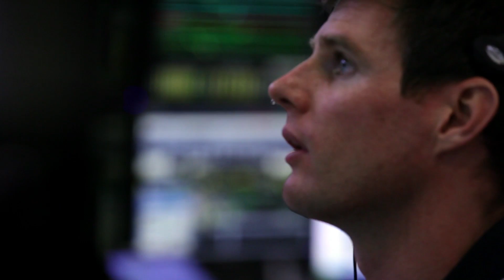‪This is our story - Marie Bourgoin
Australian mining means a lot to Australia. It supports our country, provides thousands of jobs - and is filled with great people. This is Marie Bourgoin's story.

Marie Bourgoin grew up literally a world away from Australian mining in France.

With a father who worked for Air France she was a young woman who travelled the world extensively, but through all her travels she never made it to Australia.

Back in France Marie studied for an MBA, which included the opportunity to travel abroad. For Marie that meant the opportunity to go to one of the few places she still wanted to visit -- Australia.

So as part of her MBA, Marie spent 6 happy months in Australia studying at Curtin University in Perth. The friends she made in Australia remained close to her after she returned home to Paris in France. In fact one of those friends would one day become her fiancée.

It was these friends who helped her find a job at a consultancy firm in Perth. And it was with this firm where she had her first experience with Australian mining.

In particular she consulted for a company she had never heard of before -- Rio Tinto.

Back in France her parents were a little shocked their worldly and sophisticated daughter was working in Australian mining.

What they didn't know was that Marie was discovering that Australian mining was a lot more interesting and sophisticated than any of them could have imagined. Marie was also discovering all the opportunities in mining so when she was offered a full time position at Rio Tinto she accepted.

Today Marie is Manager at Rio Tinto's Operations Centre in Perth. The name of the centre might sound a little innocuous, but there is nothing every day about the technology she uses in the centre at all.

Although the centre is all about mining, you could be forgiven for thinking it had more to do with the space industry. The walls are lined with large screens that monitor rail, port and mine movements 1500 kilometres away or more.

In the mining industry there is no other centre anything like it anywhere in the world.

At the centre it's Maries job to schedule and maintain the efficiency of all operations from mine to sea port. Given the scale of most things in mining, the decisions Marie makes can mean millions of dollars saved in efficiency. But when things don't go to plan it is also Marie's job to devise a way to put things right.

It can be a high pressure job but she loves the technology and the challenge.

It's even a bigger surprise that a worldly, young woman from the city of Paris has also grown to love mining.